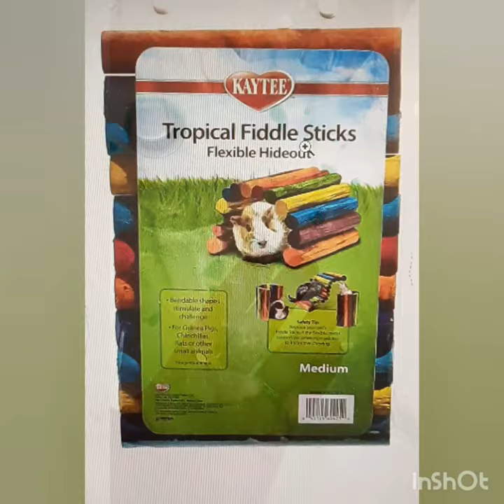Guinea Pig Hideout Disaster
My Guinea Pig's Kaytee Tropical Fiddle Sticks got soiled and I had to rinse it.

Watch what a disaster it turned to.